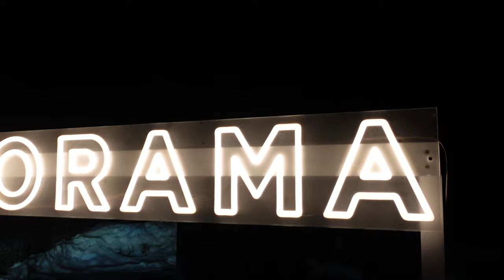Ski Trip to Switzerland- GENEVA (L'oreal Paris)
Come with me on this Ski trip to Switzerland (Geneva) with L'oreal Paris. A dream trip with a lot of lovely girls and the best views. Taking you through what I wore daily in the snow, makeup, hair, and all the BTS you don't want to miss.

______PRODUCTS MENTION_________

Fur hat Faux

Ski socks
Moon boots

Cateye Sunglases
Black sunnies
Leather Gloves
Black headband
Black beanie

SKIN_________
L’oreal Face mask
Laneige Lip

MAKEUP_______

Flat lay
Clear makeup case

L’Oréal Matte setter
Shake & glow setting spray
570 Riche satin lipstick
Panorama Mascara
Fenty eaze drop smooth stick
@refy duo brush
brow sculpt
@mac mineralise blush
Mac chestnut lip liner
studio fix foundation powder
Iconic London gold brushes
Hudabeauty translucent powder
urbandecay mini pallet
Charlottetilbury glowgasm highlighter (gold)